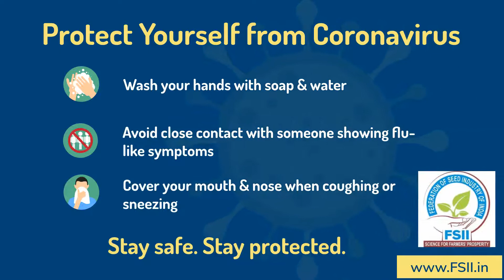corona awareness fsii